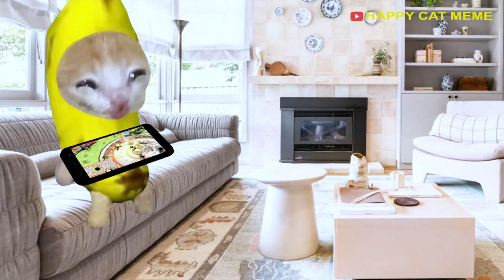ANIMATION BANANA CAT FUNNY #2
Prepare to be captivated by the intense emotions and compelling storyline of "MOTHER CAT'S ANGER." Join us on a riveting journey as we delve into the dramatic world of a determined mother cat and her protective instincts.

Witness the raw power of a mother's love as our feline protagonist navigates through a range of emotions, from fierce determination to unwavering loyalty. Experience the gripping tale of "MOTHER CAT'S ANGER" as it unfolds with tension, suspense, and a deep exploration of the unbreakable bond between a mother and her offspring.

Through moments of fierce confrontation and heartfelt tenderness, this video offers a glimpse into the complexities of maternal instinct and the strength that resides within a mother's heart. Brace yourself for a rollercoaster of emotions as you witness the captivating narrative of "MOTHER CAT'S ANGER."

Dive into the turbulent world of feline emotions and maternal protection with this compelling story that will leave you on the edge of your seat. Explore the depths of a mother's anger and the unwavering determination that drives her to protect her own at all costs.

Experience the power of a mother's love and the intensity of her anger in "MOTHER CAT'S ANGER," a gripping tale that will resonate with audiences seeking a story of love, loyalty, and the fierce protective instincts that define the bond between a mother and her young.

Crafted with SEO optimization in mind, this description for the YouTube video "MOTHER CAT'S ANGER" encapsulates the intensity and emotional depth of a mother cat's protective instincts, offering a captivating narrative for viewers. 🐱❤️😡🔥🌟

But to keep doing that, we need your help. Please take a moment to:
👍 Like our videos if you find them entertaining.
📤 Share the videos with your friends and family so they can join in on the fun.

With your support, we can continue to create even more hilarious and heart warming content, and we can't wait to share it with you. Let's spread love and joy to the Happy Cat Meme community together. Thank you for supporting us! 🥰🎈